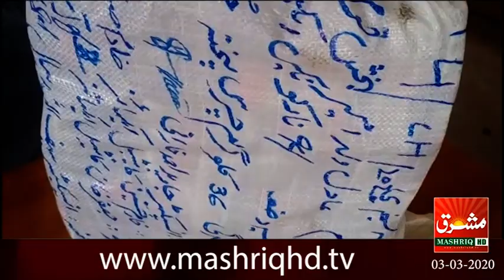Mashriq News Bulletin Balochistan 03 03 2020